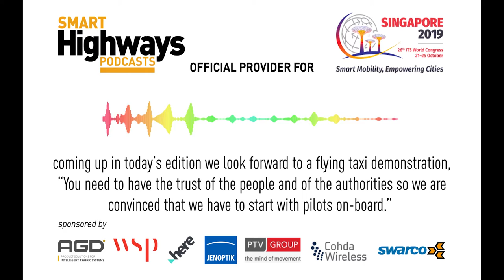ITS World Congress Singapore 2019 Tuesday Trailer #4 from SmartHighwaysPodcasts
SmartHighwaysPodcasts brings you TalkingTransport Singapore Tuesday- the latest radio-style broadcast as the Official Podcast Provider to ITSWC19 ITS World Congress Singapore 2019, 21-25 October, at the Suntec Convention & Exhibition Center.

Whether you're in Singapore or not, you'll want to find out about Velocopter's flying taxi demonstration, how to plan for futuremobility and talk collaboration possibilities in Asia Pacific. There's also Professor Eric Sampson's guide to must-attend sessions plus a taste of the Opening Ceremony...

Find the full audio, more in the ITSWC19 series, as well as other Smart Highways Podcasts